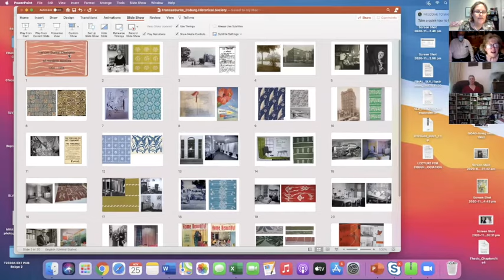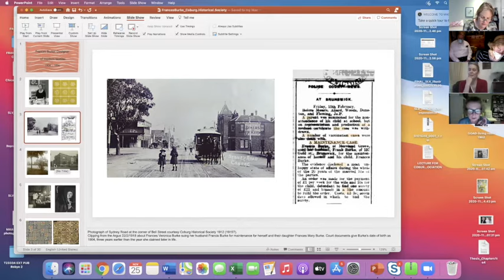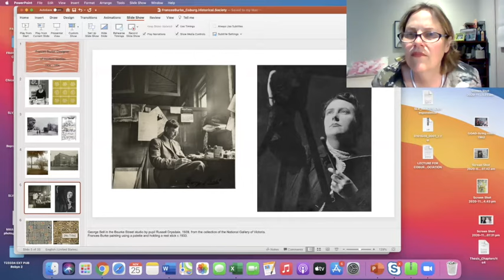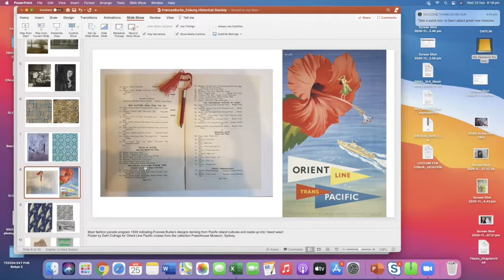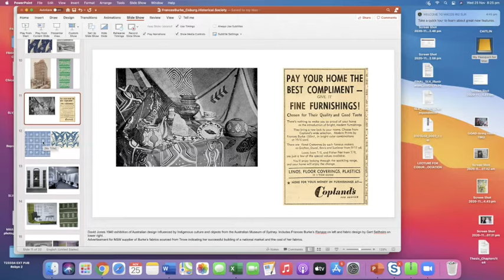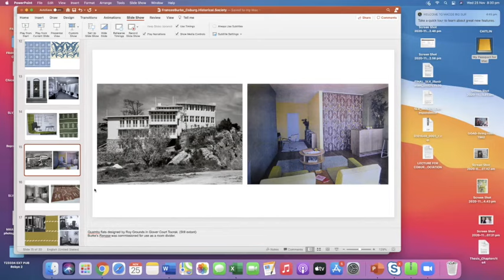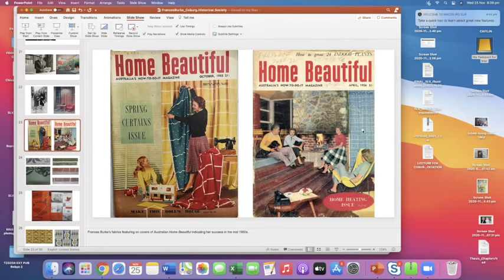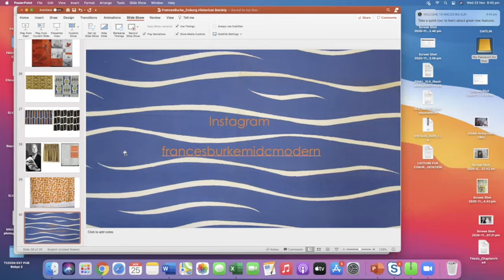Frances Burke – Textile Designer and Manufacturer - Zoom talk by Dr. Nanette Carter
Frances Burke was Australia’s most influential and celebrated textile designer of the 20th century. From the late 1930s to 1970, her designs achieved a prominence unparalleled in Australia before or since. Displaying imagery and colours from native flora, marine objects, Indigenous artefacts and designs of pure abstraction, Burke showed  her innovative fabrics at  New Design, her fabric showroom and ran an  interior design consultancy. Her clients included leading Architect  Robin Boyd.

The book Frances Burke designer of modern textiles on which the talk will be based was co-authored by Nanette Carter and Robyn Oswald-Jacobs. The book will be published on March 30th 2021 by Miegunyah Press (formerly Melbourne University Press).